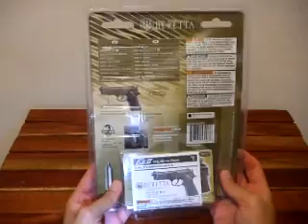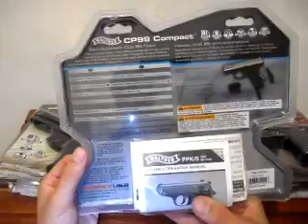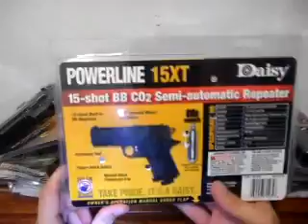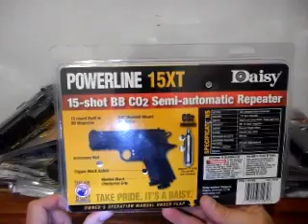Beretta px4 storm co2 4,5mm Revolver crosman 357 Gamo PT-85 Carabina de pressão Pistola Brasil